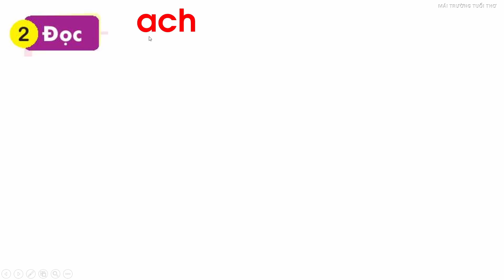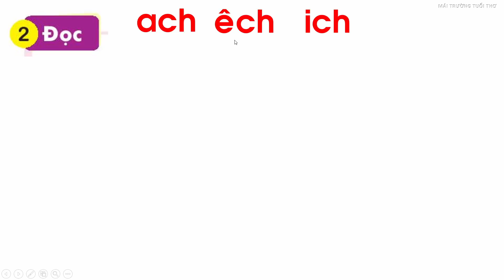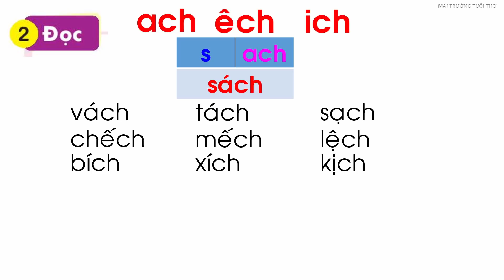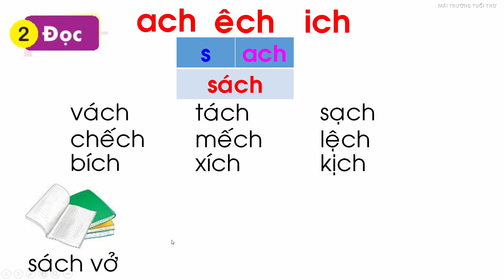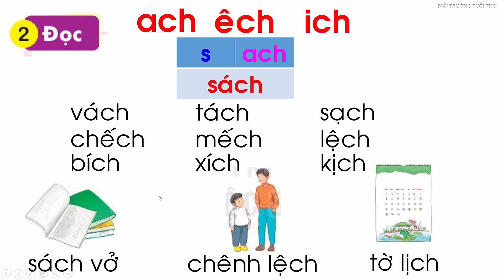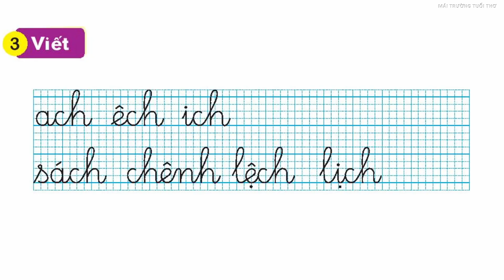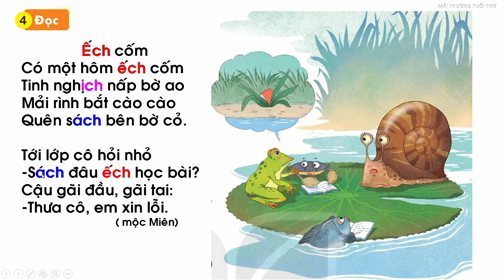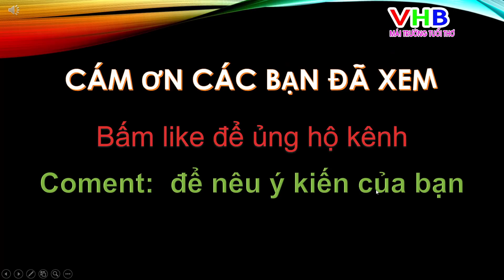Tiếng Việt lớp 1 | Bài 58 ach êch ich | Kết nối tri thức với cuộc sống